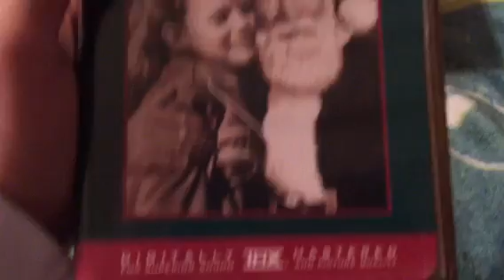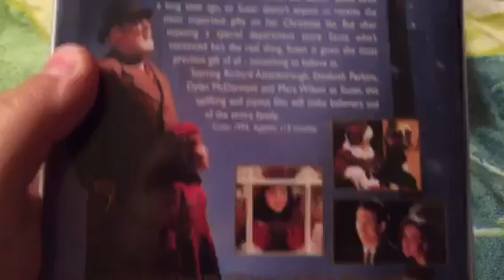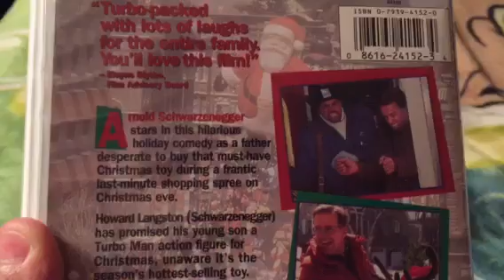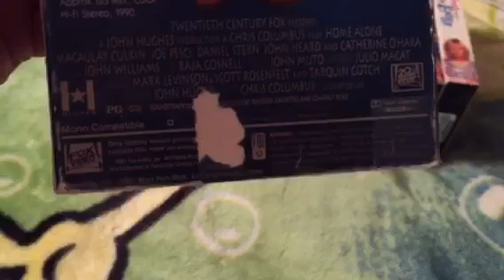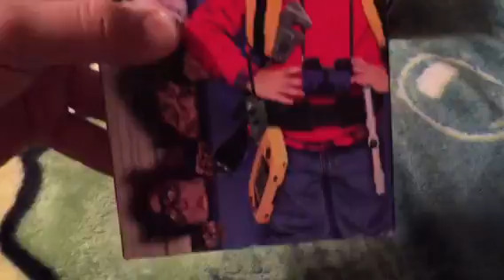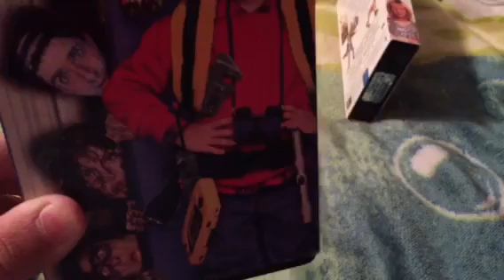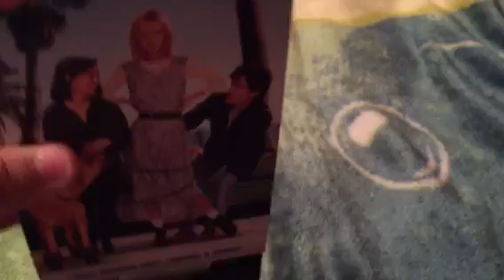My 20th Century Fox VHS Collection (2016 Edition)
Here's The Last Separate VHS Collection Video I'll Get To Do, That Is My 20th Century Fox VHS Collection (2016 Edition), Last VHS Collection Video For 2016 I'll Get To Do Is The Rest Of My VHS Collection (2016 Edition), Enjoy!